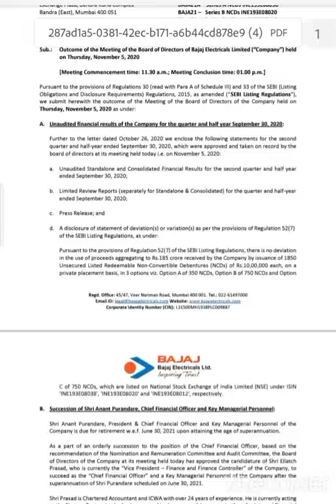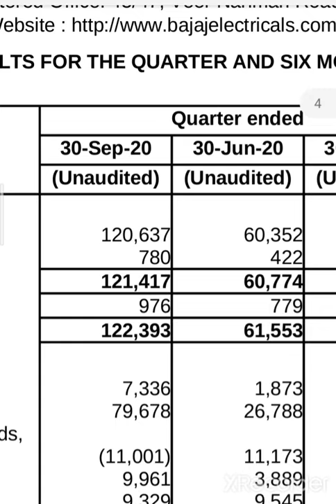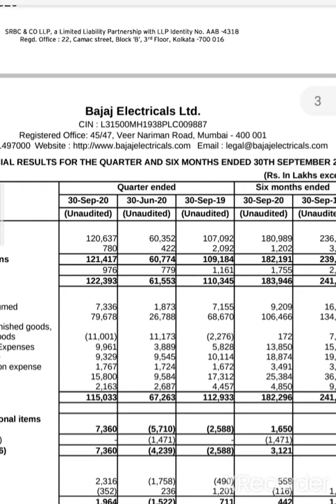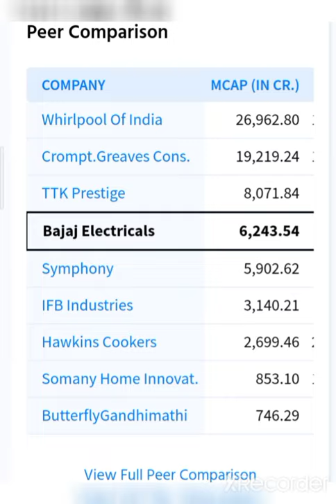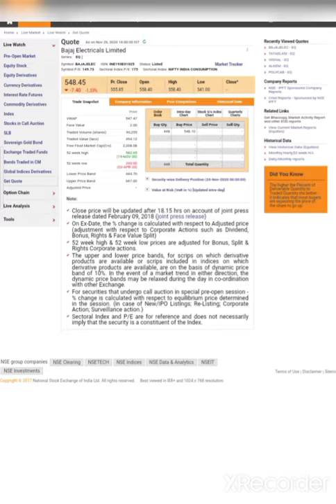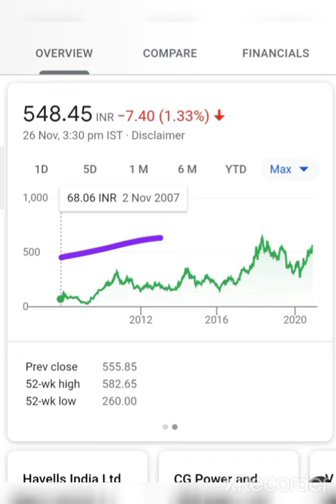💥Bajaj Electrics Share💥 anylasis अभी तो इसकी जरूरत है पैसे बना के देगा Bajaj Electrics Stock target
💰🙏given below🙏💰

2  Rich Dad poor Dad best selling books in world financial freedom knowledge

3 The  richest person in Babylon

4 How to ma ke money in stock market

5 One up on wall Street

7 Romancing the Balance Sheet

8 Common  and uncommon  stock profile in Share  market